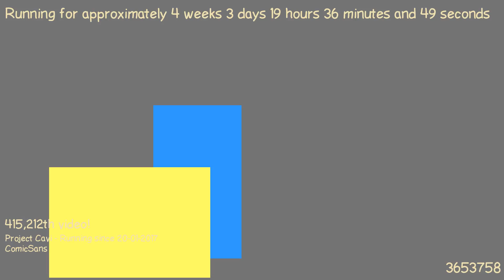1487698871 - Webdriver Cavi - F_0